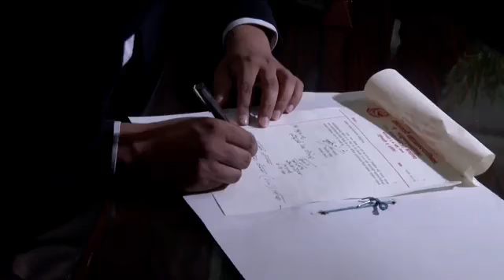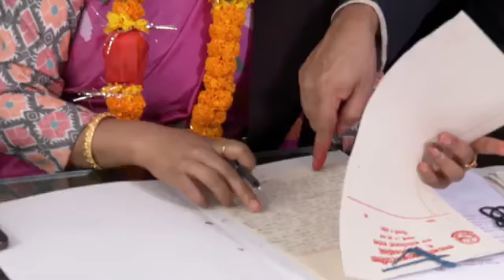काठमाडौंका मेयर बालेन शाह र उपमेयर सुनिता ढंगोलको पदभार ग्रहण || Balen Shah and Sunita dangol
सपथ लिएपछि पदभार ग्रहण गरेका हुन्र । मेयर बालेन साहले नगर कार्यपालिकाको बैठक लाइभ गर्ने निर्णय गरे ।